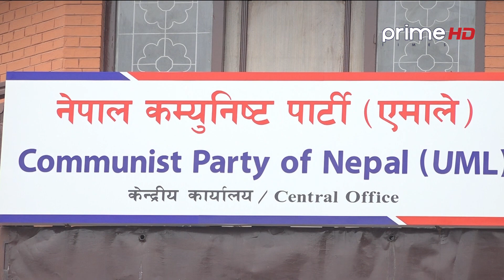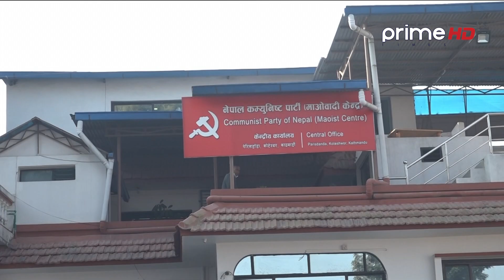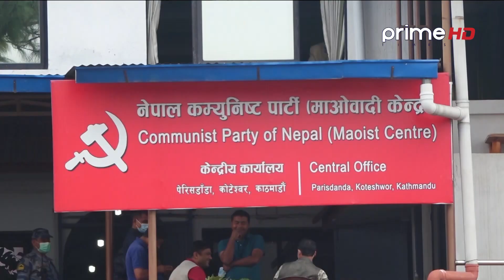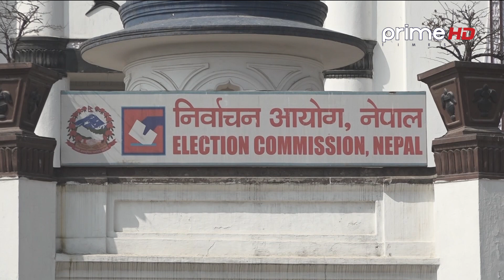PrimeHD || सत्ता गठबन्धनभित्र अर्लि इलेक्सनको बहस, एमाले भन्छः खोजेकै त्यस्तै हो